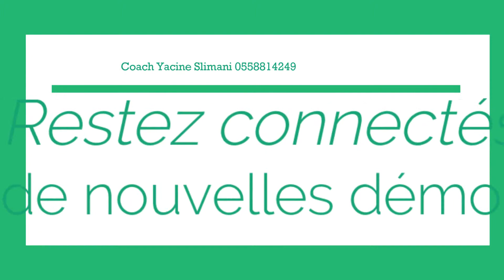Entrainement Abdos. 6e série